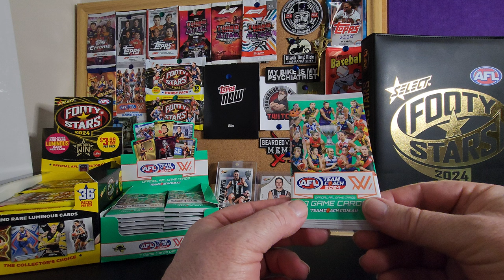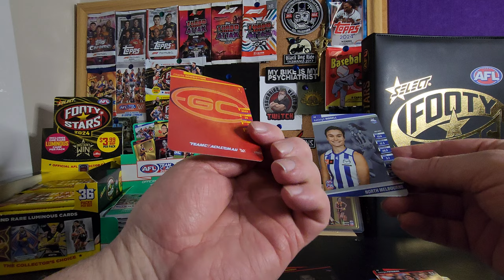Opening a Pack of AFLW Team Coach 6th Sept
Equipment that I use:
1:RØDE Microphones NT-USB Mini and RØDE NTH-100M Headset.
2: Logitech C930c HD Smart 1080P Webcam with Cover for Computer Zeiss Lens USB Video Camera 4 Time Digital Zoom Webcam (Asian Model)
3: Samsung S22 Ultra+ phone.